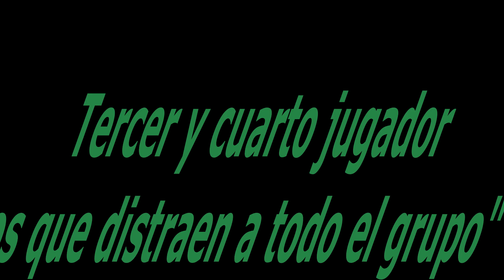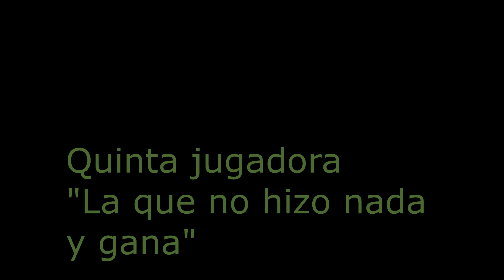Una tarde normal jugando al Uno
Así normalmente jugamos al Uno nosotros JAJA